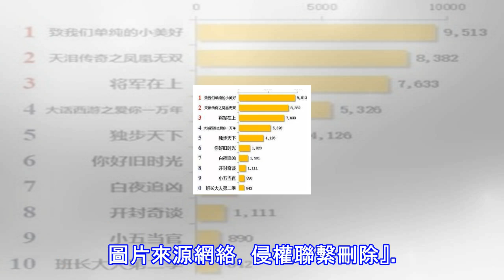當下最紅火的新人沒有助理隨行，殺青之後再無新戲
最近有著一部網絡劇集可以說是極為火爆，網絡播放量一直都是每日排行榜的首位，那就是前不久才上線的《致我們單純的小美好》。據不完全統計的數據表明，隨便的一個劇中視頻剪輯都能獲得1200多萬的播放量。 而作為劇中的男主角江辰的飾演者胡一天，在短短的幾天時間中便一躍成為最為炙手可熱的新人小鮮肉。身高188CM的胡一天本就是模特出身，劇中的人設就像極原來的《惡作劇之吻》中的江直樹。 又帥又高，而且還是超級學霸的智商，性格又是高冷到讓人覺得涼意，只是單單對女主一人有著寵溺的表情。這樣的江辰又怎麼可能不圈粉呢？劇中的男女主角更是實現了不少妹紙對男友期待的最萌身高差。 然後胡一天就這樣憑著江辰的角色一週之內暴...